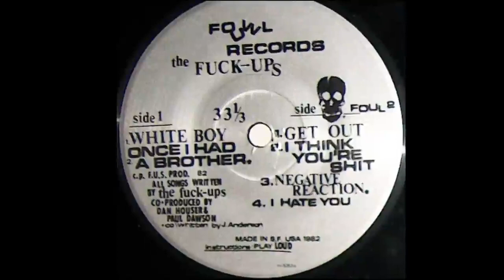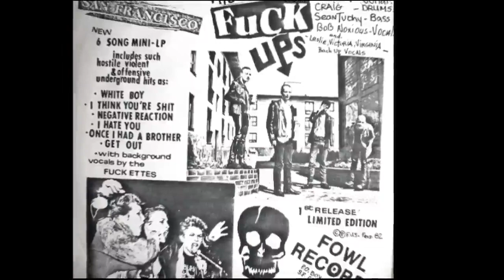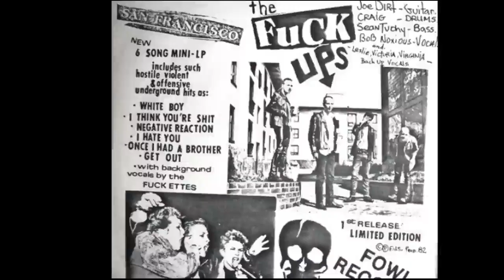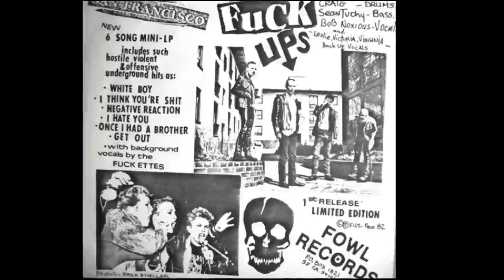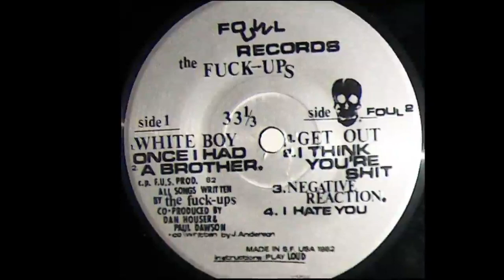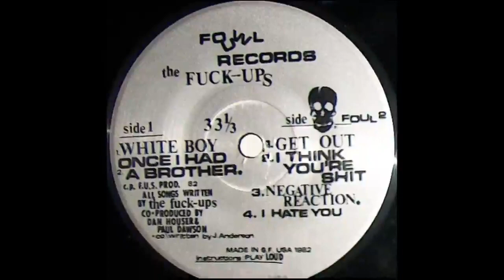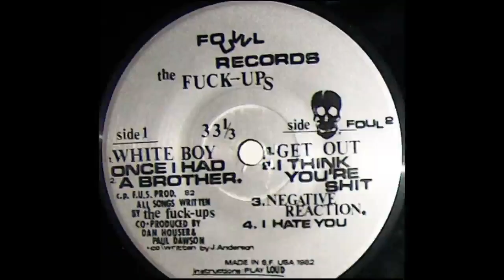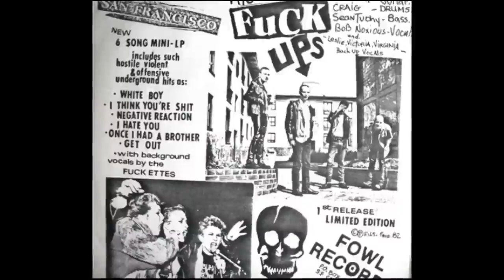The Fuck Ups – FU82 (Original US 7 Inch EP) [HQ]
00:00 White Boy
04:00 Once I Had A Brother
07:29 Get Out
09:35 I Think You're Shit
10:51 Negative Reaction
13:48 I Hate You

ANSWER TO THE DEFINITIVE RETURNS LINEAGE

VPI Scoutmaster with dual belt driven single flywheel motor on Herbie's Tenderfeet

Trans-Fi Terminator T3 Pro With Tomahawk Armwand (4N Silver Shielded Wire)

Audio-Technica AT150ANV Frankencart
Phoenix Engineering Eagle
Phoenix Engineering RoadRunner
Gingko Cloud 12A Vibration Control Platform
Eden Sound Terrastone Footers

Black Ice Audio F159 Tube Phono Preamp with 1964 Holland made large halo getter Amperex 7308 Tubes
Sugarcube SC-2
Tripp Lite Smart Online SU1500RTXLCD2U  Double-Conversion UPS